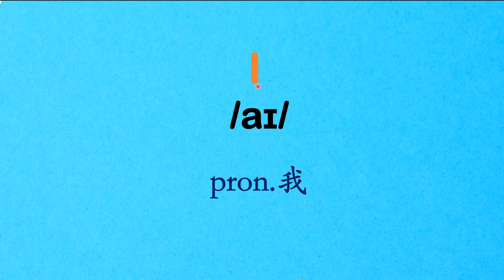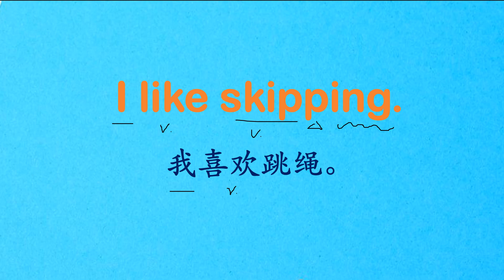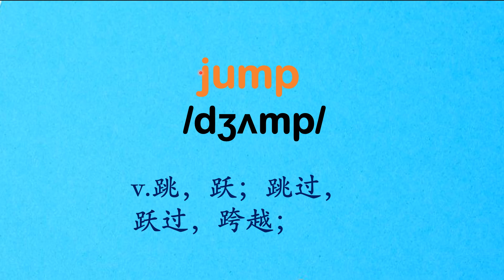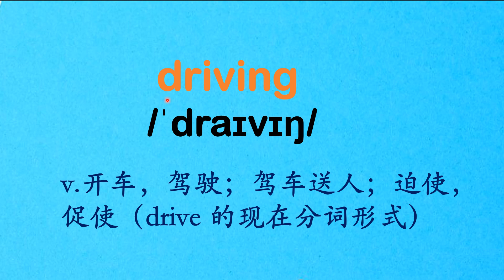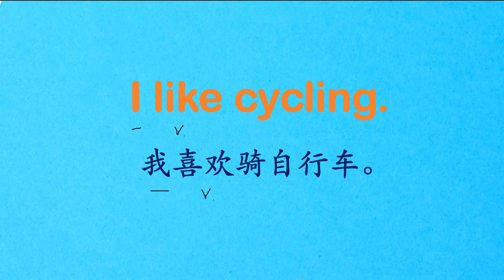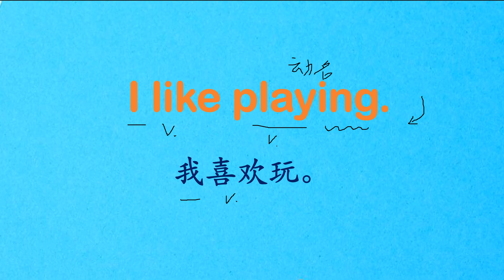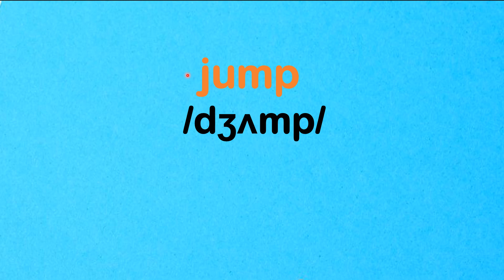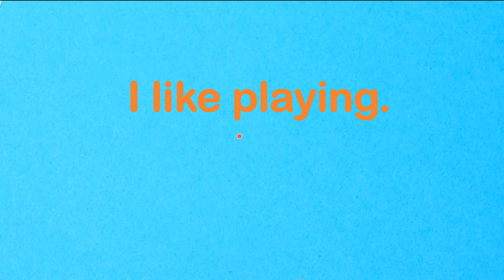04 零基础英语口语：I like 记单词连句子 从不会说到流利说04. June 22nd,2023